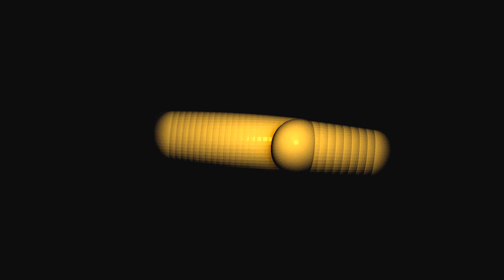Tao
Uses of trapcode tao in after effects.